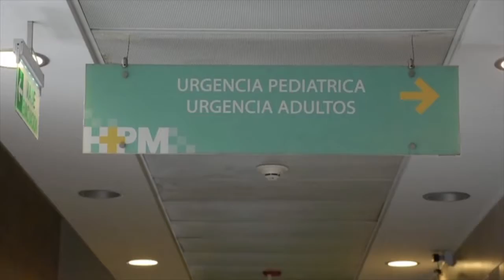Advierten sobre relación de la actual pandemia del coronavirus con otras epidemias.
Advierten sobre relación de la actual pandemia del coronavirus con otras epidemias existentes desde años como el sobrepeso y la diabetes.